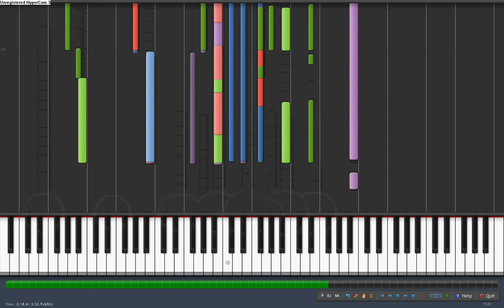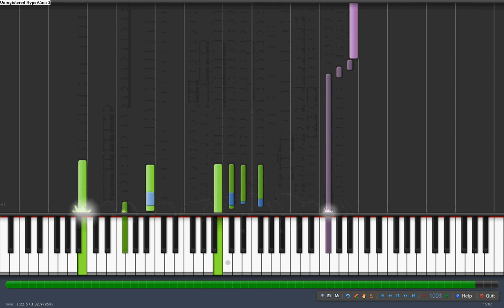How to play I Will Always Love You on piano tutorial synthesia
How to play I Will Always Love You on piano tutorial synthesia like?